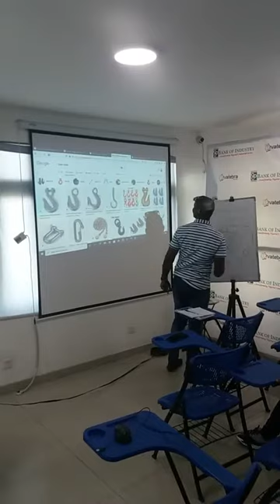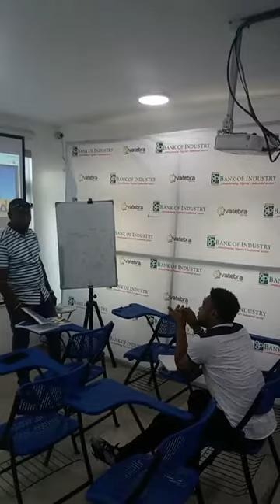Crane Setup And Stability ( Equilog training Institute)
This theory class on crane setup and stability discusses on the steps to note when setting up a crane and ensuring it stability on the ground before commencing any operational work.